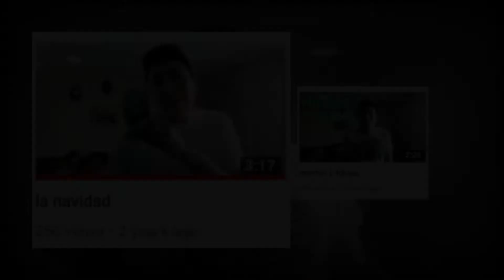Yo era amigo de Dani...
Qué pasotes gente del universo universal, como podrán notar este vídeo es bastante diferente como los que usualmente subo a mi canal...

Y sí, yo era amigo de Dani...